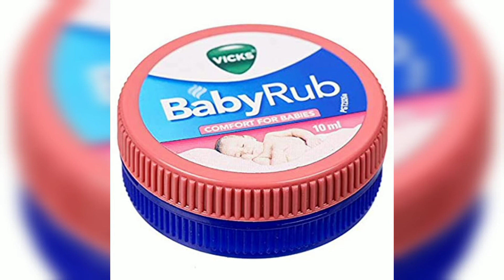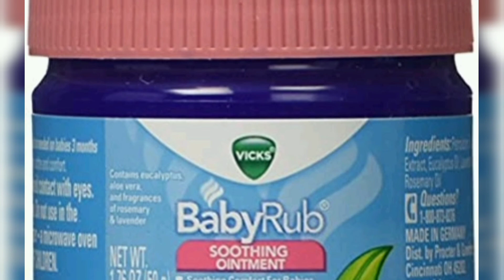बच्चे को सर्दी खांसी जुखाम दूर करने के घरेलू उपचार How to prevent cough and cold in child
Mummas and Babies is a channel created to share experiences with it's audiences , none of the recommendations of this channel are sponsored by any company or product we do not endorse any particular brand or company. we also are not medical professionals so please consult your doctor before taking any medication or trying any remedy suggested in our videos. As each baby  is different recommendations on this channel may not work for you, and should not be considered as an excuse to not visit your doctor or consult a medical practitioner.

🌟Food Recipes 🌟

🌟One Minute Recipes 🌟

🌟Baby products reviews🌟

🌟Kids creative corner🌟

httpPLgEh0uqaAPVdb9j9JVGoIcxXpPubnX2zuqk

 बच्चों की सर्दी जुखाम को दूर करने के घरेलू उपाय

Mummas and Babies☺️

 सर्दी खांसी जुखाम का घरेलू उपचार : बच्चों के लिए बच्चों मे सर्दी खांसी जुखाम दूर करने का घरेलू उपचार baby ko jukam hone par kya kare kaise theek kare  home remedies for cough and cold बच्चों की बंद नाक छाती से आवाज आना। सर्दी जुखाम को दूर करने के घरेलू उपाय khasi ke liye gharelu nuskhe khasi ke liye gharelu upchar 6 महिने से छोटे बच्चे को सर्दी जुखाम होने पर क्या करें Remedies for block cold nose बार बार सर्दी जुखाम होने पर क्या करें
bache ki sardi ka gharelu ilaj
newborn baby malish